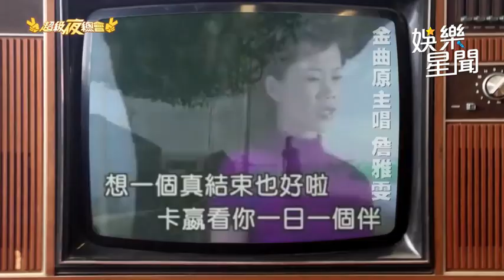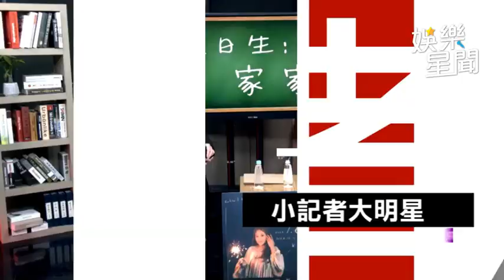小妤兒仿詹雅雯唱「無你卡快活」 造型超到位網友讚：真的像！｜超級夜總會｜三立娛樂星聞